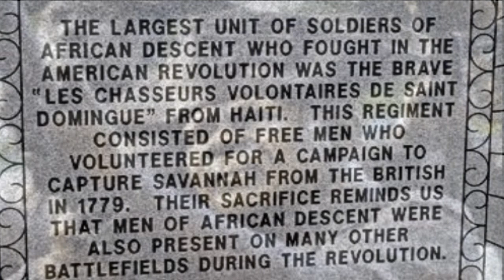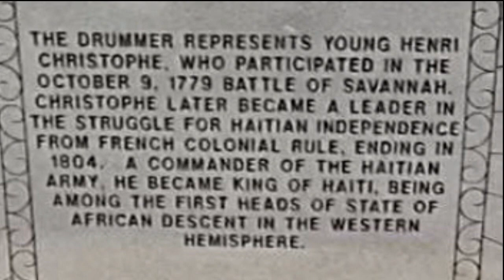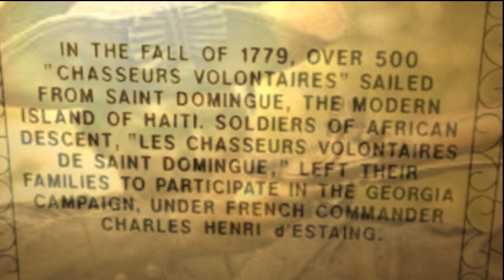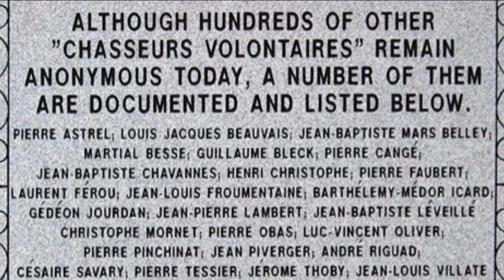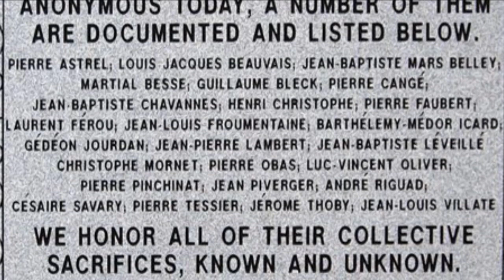Les Chasseurs Volontaires- Haitians in the Fight for American Independence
The expeditionary force, under the command of Comte d'Estaing and his lieutenant, Jean-Baptiste Bernard Vaublanc, left French Cape, August 15, 1779 and arrived September 8, 1779 to Savannah Georgia to help the American rebels, at the Siege of Savannah. They began the assault on 24 September in Savannah before dawn, besieged by the French and the Americans, to defend the trenches open at night. The Volunteers of Santo Domingo, in conjunction with the Grenadier Volunteers, charged with the bayonet a British column, but being too close to the English works, they suffered heavy losses. The siege ended with the failure of the attack on 9 October 1779. The future president of Haiti, Henri Christophe served there as a drummer.

History shows us that even though the evil plans of kings and rulers seem to be winning, the Divine hand of God works a counter plan. Learn the amazing stories that have been hidden from you. We believe the story of our God-given rights is the great missing link to restore our nation again!